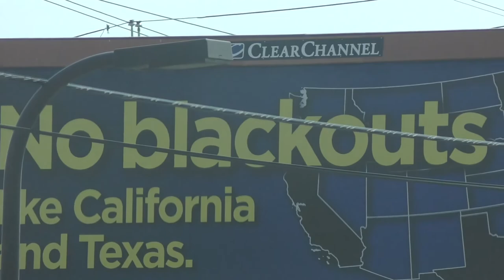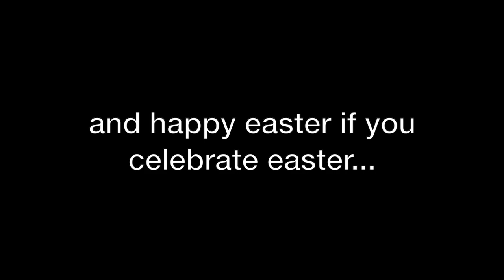going to minnehaha dog park and george floyd square | veda 2021-04-04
veda day 4: happy easter. we go to the dog park and then george floyd square for the people's power love fest.

1:08 the people's power love fest

about us
we are a couple who lives in minneapolis and likes to make videos about...
 projects: diy, permaculture, gardening, how to's, van build, random things around the house
 vlogs: travel, van life, our pets (2 golden retriever dogs and a cat), monthly challenges (veda, vlogmas)
 social justice: lgbtq, youth homelessness, environmental justice, racial justice
 random: computer programming, puzzles, minneapolis events, hippie stuff